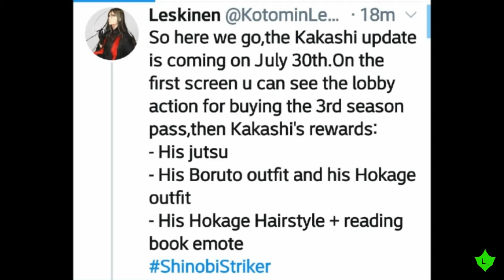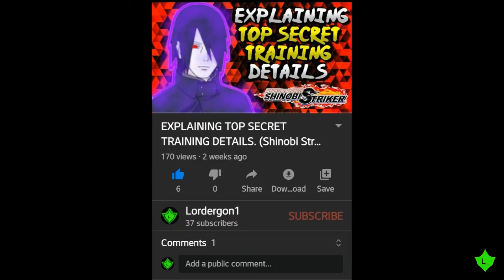SP3 RELEASE DATE & COST + DS KAKASHI REWARDS CONFIRMED!!! (Shinobi Striker)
In this video i will be going over the recent leaked images of double sharigan kakashi and his possible VR Master rewards. And The release date & cost for Season Pass 3.